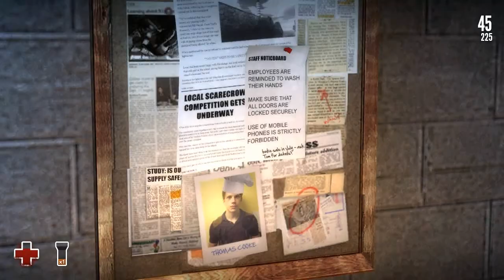Estranged 03: Pail Bride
Don't judge me!  Or my love of a bucket!  Emily and I are just in love!